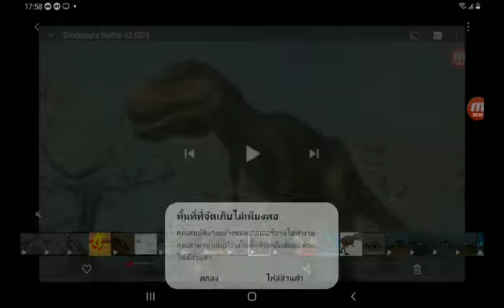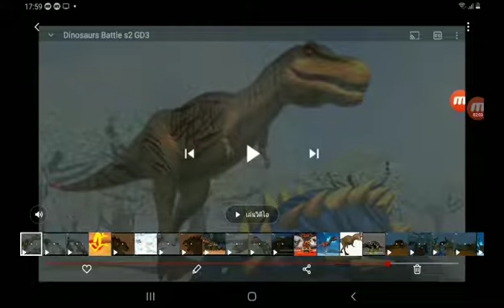TARBOSAURUS VS POLACANTHUS